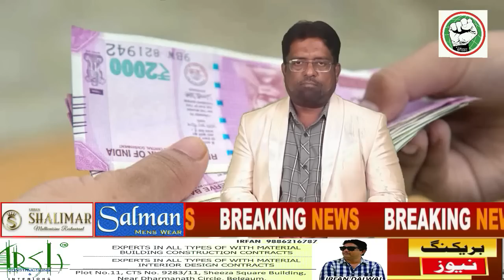ITTEHAD NEWS | BELGAUM |-MURDER KE BAAD LASH KO FENKATE WAQT PAANV FISAL KAR HUYI MOUT (01-02-2023)